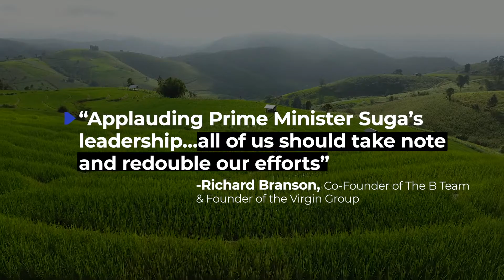Japan's "Net-Zero by 2050" Commitment (October 2020)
The B Team Leaders weigh in on the significance of Japan's commitment to net-zero emissions by 2050.